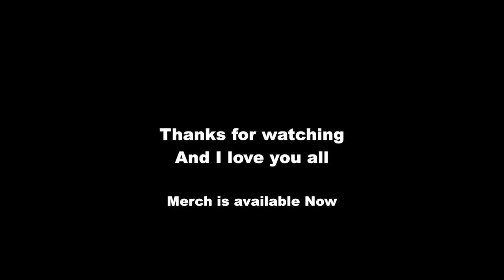When dealing with your EX takes a weird turn.